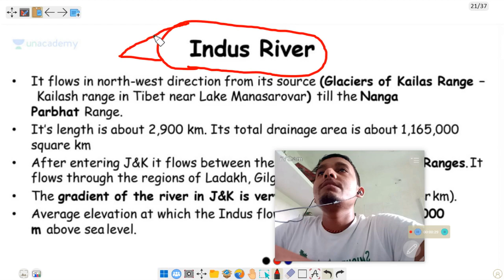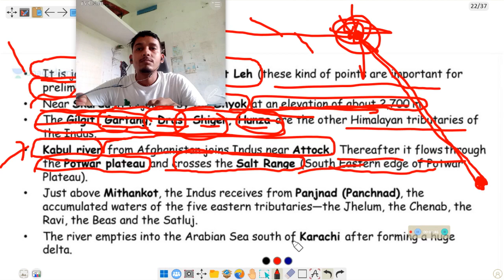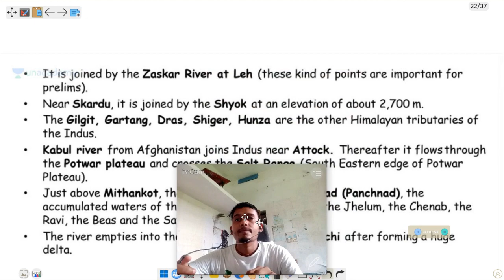14 INDUS RIVER SYSTEM COMPLETE DETAIL | satya rao | oikos geography of india